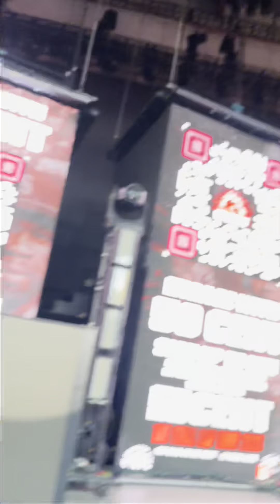50 Cent Final Lap Tour Back Stage Dj Rob E Rob NJ PNC Center